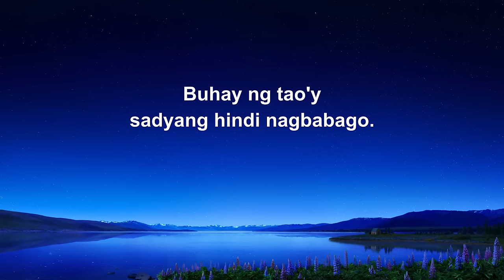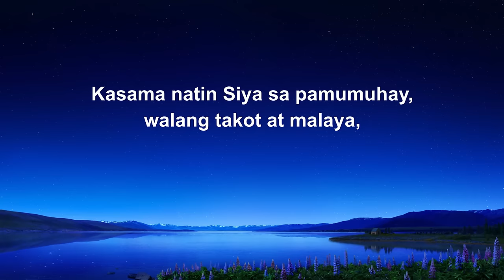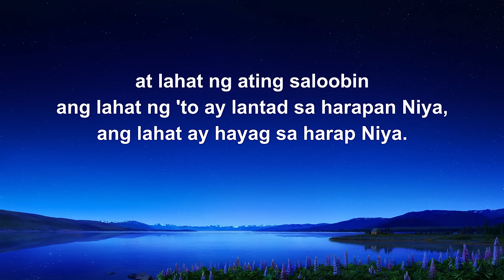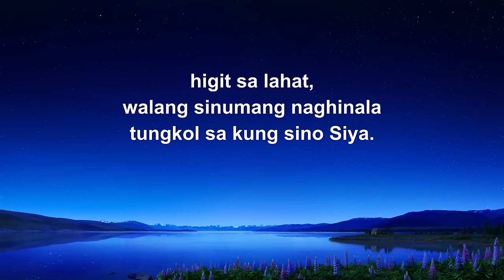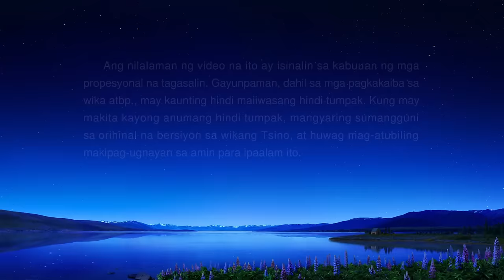Tagalog Christian Song With Lyrics | "Walang Nakababatid sa Pagdating ng Diyos"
Kung gusto mong marinig ang tinig ng Diyos, tanggapin ang Panginoon sa lalong madaling panahon at pumasok sa kanlungan kasama ang iyong pamilya, mangyaring i-click ang link ng Messenger upang makipag-ugnayan sa amin. Ikalulugod naming makipag-usap sa iyo.

I
Walang may kamalayan sa pagdating ng Diyos,
walang sumasalubong sa pagdating Niya.
Higit pa, walang may-alam sa gagawin ng Diyos.
Walang may-alam ng gagawin N'ya.
Buhay ng tao'y sadyang hindi nagbabago.
Kasama natin ang Diyos gaya ng karaniwang tao,
bilang pinakahamak sa lahat ng tagasunod,
bilang karaniwang mananalig.
May sarili Siyang hangarin at layunin.
May pagka-Diyos Siyang di-taglay ng tao.
Walang nakabatid ng Kanyang pagka-Diyos,
o ang kaib'hang Kanyang diwa sa tao.
II
Kasama natin Siya sa pamumuhay, walang takot at malaya,
ang tingin natin sa Kanya'y 'di higit sa walang halagang mananalig.
Kanyang minamasdan ang bawat kilos natin,
at lahat ng ating saloobin ang lahat ng 'to ay lantad sa harapan Niya,
ang lahat ay hayag sa harap Niya.
Walang may pakialam sa pag-iral ng Diyos,
walang nakaisip sa tungkulin Niya,
higit sa lahat, walang sinumang naghinala tungkol sa kung sino Siya.
Nagpapatuloy lamang tayo sa mga gawain natin,
na tila walang kaugnayan ang Diyos sa atin.